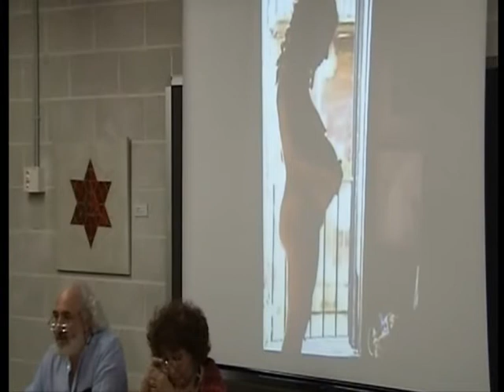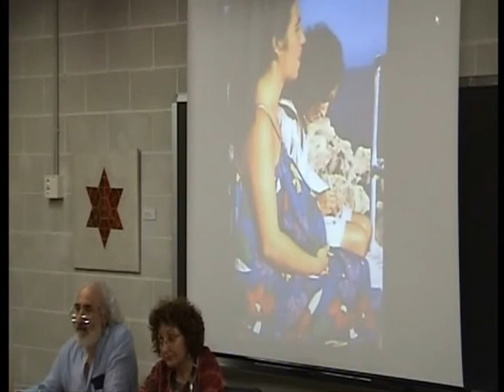Cuidar la vida desde el inicio - Ramon Mauduit